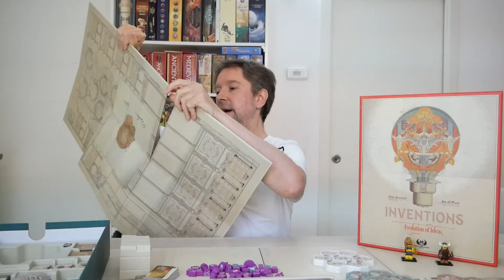Inventions: Evolution of Ideas - Analisi critica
Inventions: Evolution of Ideas di Vital Lacerda è un gioco ricco e complesso, ma secondo noi non sempre risolve questa complessità per il meglio. Abbiamo anche da ridire, un po', sull'aspetto tematico, che secondo noi è svolto in termini spesso paradossali. In questo video spieghiamo nel dettaglio cosa pensiamo di questo gioco.

Capitoli
00:00 Intro
01:37 Recap delle regole
13:28 Analisi critica
01:07:30 Conclusioni

La nostra attrezzatura:
Microfono USB Blue Yeti Nano
Luci Softbox Kit Amzdeal
Treppiede Manfrotto
Microfono a clip Boya Lavalier